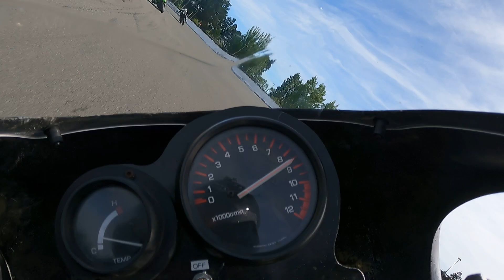4/12/22 - TZR250 1KT - Ruapuna - MCI Have A Go Day - Group E - Session 1